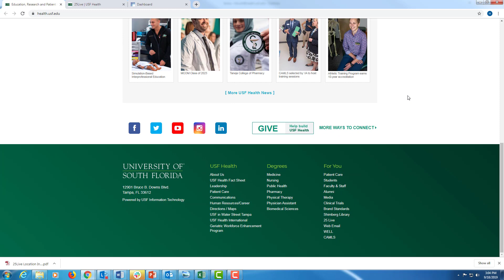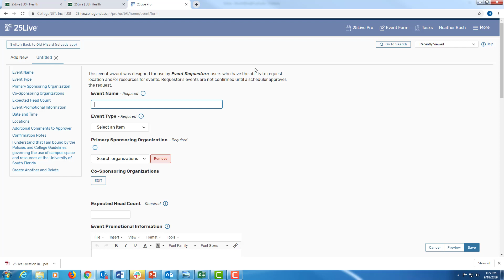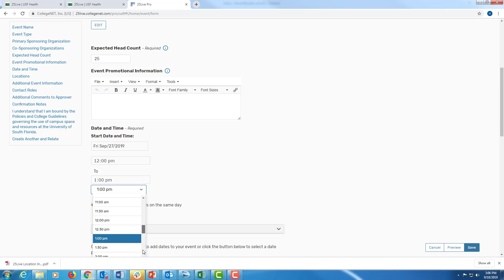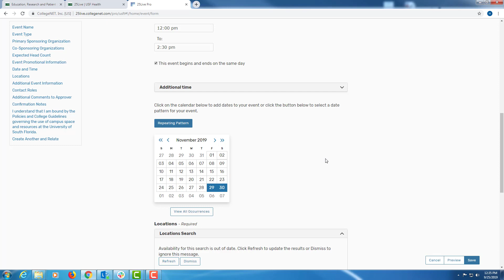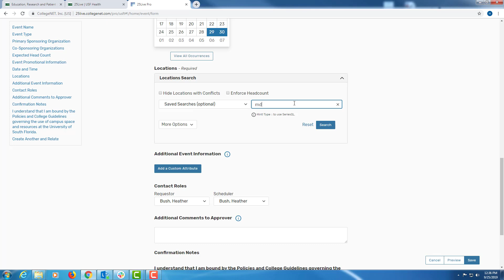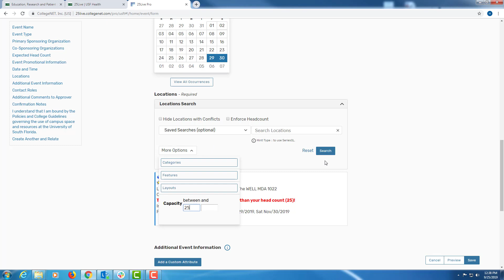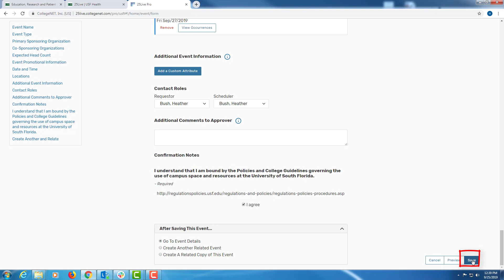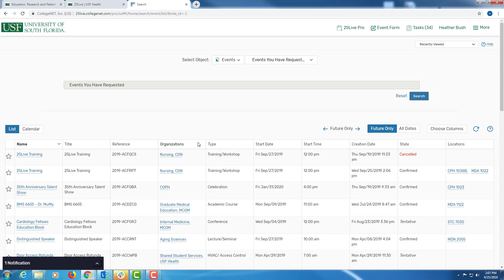25Live: Multi-Day Event